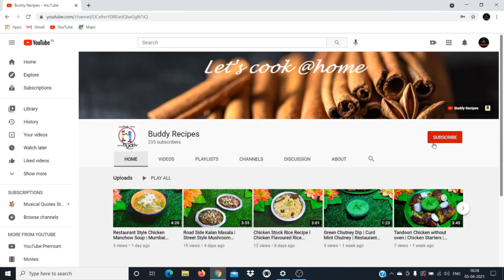Tasty Mutton Masala in Pressure cooker | One Pot Cooking |மட்டன் மசாலா| Mutton Recipe| Buddy Recipes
Tasty Mutton Masala in Pressure cooker | One pot Cooking | மட்டன் மசாலா |  Mutton Recipe | Recipe For Beginners | Nonveg Side Dish | Buddy Recipes

INGREIDANTS:
Mutton - 500g
Onion - 2
Tomato -2

STEPS:
1. First, Cleaned & rinsed thoroughly the mutton. In a mixing bowl, add mutton, curd, turmeric powder and mix well to combine.
2. Let it sit for 10 minutes.
3. In a pressure cooker, add oil, ghee, cinnamon, fennel seeds, chopped garlic cloves, chopped onions, green chillies, curry leaves and sauté until the onions are turn translucent.
4. Add ginger garlic paste and sauté until the raw smell goes away.
5. Add chopped tomatoes, salt and sauté until the tomatoes are soft and mushy.
6. Add chilli powder, cumin powder, pepper powder, coriander powder , mix to stir and sauté for few seconds.
7. Add marinated mutton and mix well to combine. sauté for a minute on high heat.
8. Add required water to adjust the gravy consistency.
9. Pressure cook for 4-5 whistles on medium heat.
10. once pressure settled down, open the lid, turn on the heat, cook for a minute on high heat.
11. Mutton Masala is ready, garnish with ghee and coriander leaves.
12. Serve Mutton Masala with rice, idly, dosa , naan, roti.. & enjoy..